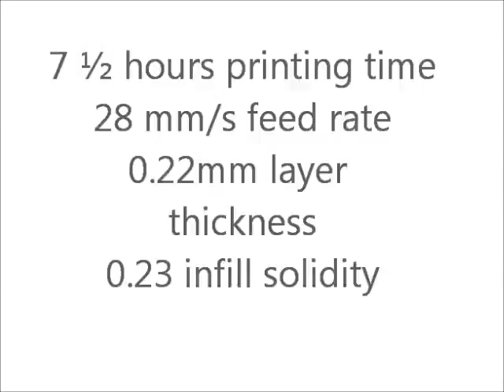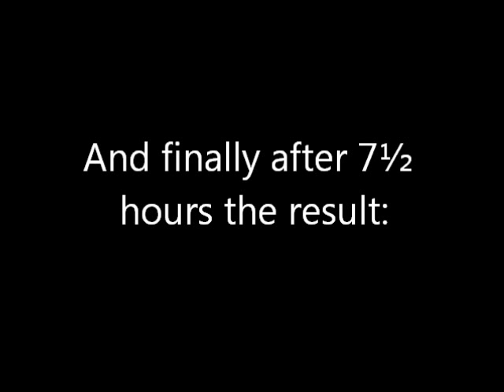3D printing Statue of Liberty Time Lapse 7½ hours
3D printing on an Orca 0.3
Total time: 7½ hours
28 mm/s feed rate
0.22mm layer thickness
0.23 infill solidity